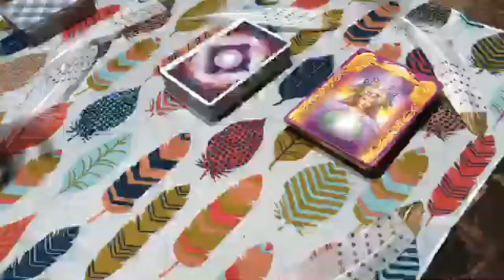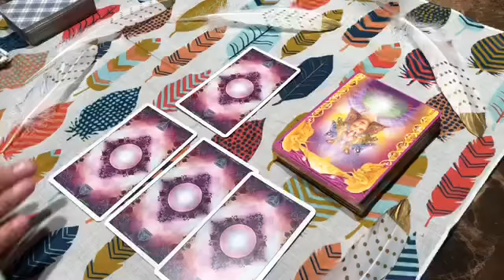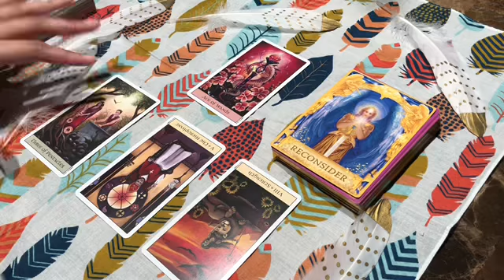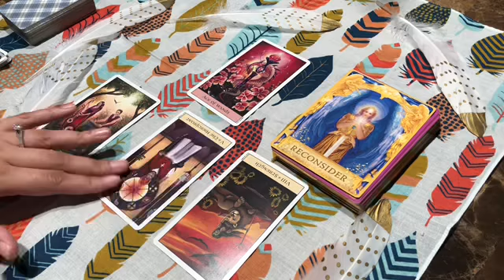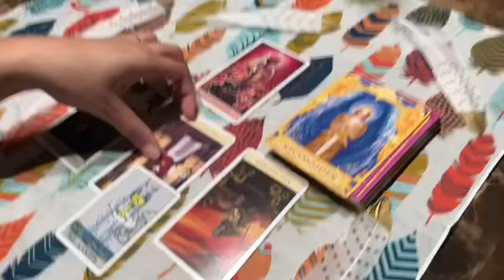sagittarius- Keep pushing through-January 1st-15th 2019 Tarot Reading.